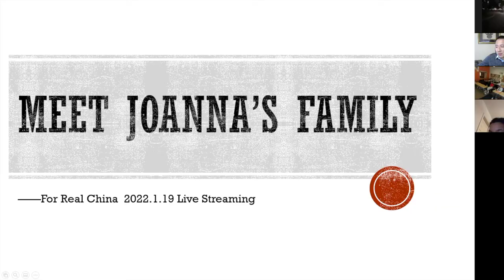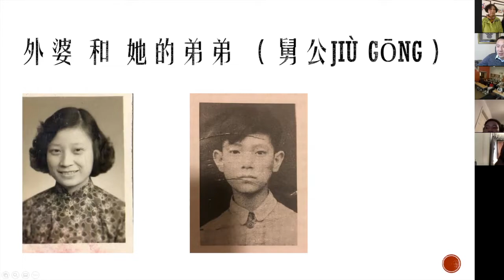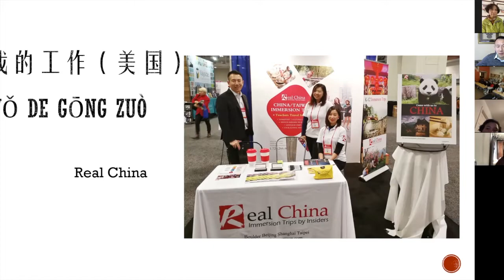Visit a Chinese family four generations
We walk into a Chinese family to hear about its past and presence.  See how people greet each other for the first time, tell their stories with live Q/A.